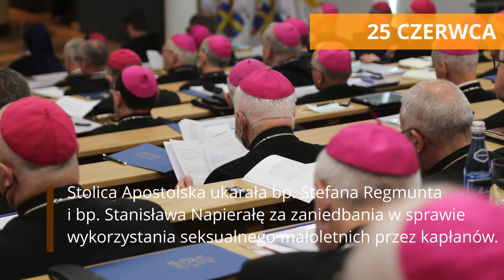Podsumowanie tygodnia: 21-27 czerwca